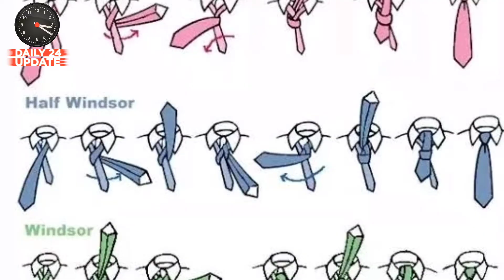5 amazing facts - अद्भुत फैक्ट : the faces